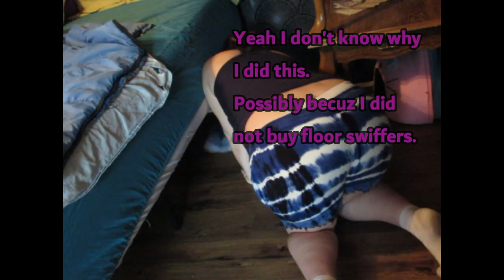Nesting Indoors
Nesting the indoors of my home. I think I've hit the babies are coming soon bug! And a random day in my life. I also this time remember to include all of the music I used in this video.
Music I used for nesting part 2
*All from Episound in order*
1. ES_Can't Stop Won't Stop-Nbhd Nick
2. ES_Only the Real-Iso Indies
3. ES_Dark Skies-Jharee
4. ES_Go Mode-Nbhd Nick
5. ES_Gettin So Much-Iso Indies
6. ES_Low Lands-Xavy Rusan
7. ES_Fire Drill-Cushy
8. ES_Pep Talk-Xavy Rusan
9. ES-Dark Souls-Cushy
10. ES_Mystery Mystery-Roof
11. ES_So Alone-Filthy The Kid
12. ES_Focusing-Cushy